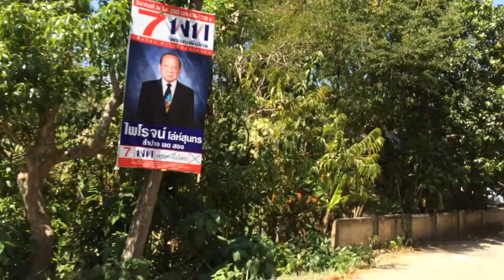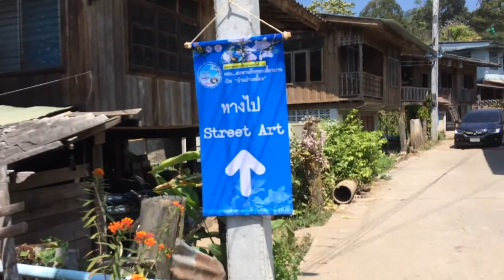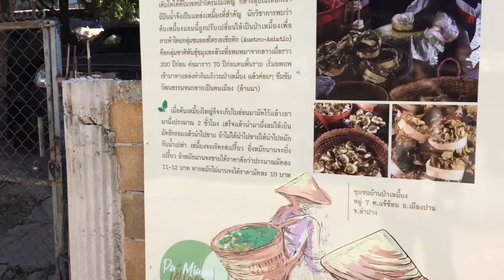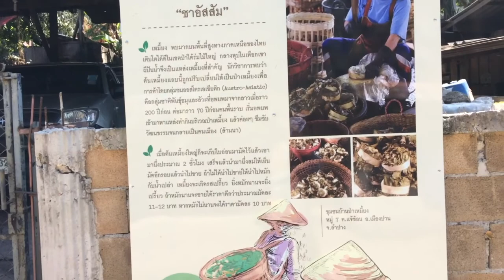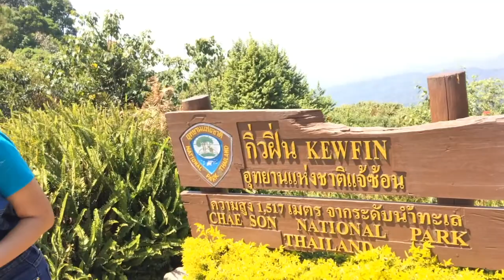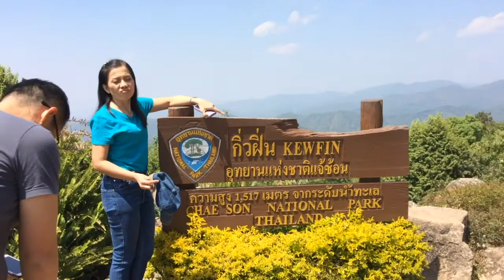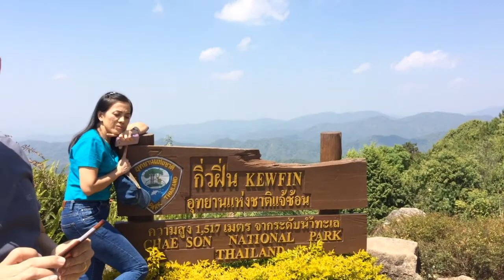2019 Dok Siew Festival in Ban Pamiang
The rain falls – ยามเมื่อฝนหล่นเป็นสาย

The rain falls
and I think of the days
when the nights were cool
and the dok seiw
brought their sweetness to our lives

In the time of the festival
you said to me
that the flowers in the trees
tell us that good fortune
will soon come

So today I walked to Lampang
to Ban Pamiang
and I washed myself in those trees
I bathed in the dok seiw

How is it that today I sit
The rain is here
but not everywhere
And I fear for the hardships
that will surely come

ยามเมื่อฝนหล่นเป็นสาย
ฉันไม่คลายคิดถึงวันเวลา
ค่ำคืนเหน็บหนาว
ที่ดอกเสี้ยวขาวนำพาความชื่นบานมาสู่เรา
ในวันนั้นของฤดูกาล
เธอบอกกับฉันว่า
ดอกไม้เหล่านี้
กำลังบอกถึงเรื่องดีๆ กำลังมา
วันนี้ฉันค่อยๆ เดินไปบ้านป่าเมี่ยง ลำปาง
ชำระล้างตัวฉัน
จนสะอาดสดใสใต้ดอกเสี้ยวขาว
ยามนี้ที่ฉันนั่งอยู่
สายฝนยังร่วงพรู
แล้วที่อื่นเล่า
ฉันรู้สึกถึงความแห้งแล้งเศร้า
ที่กำลังเดินทางมา
ยามนี้